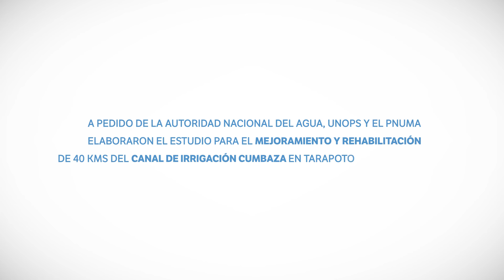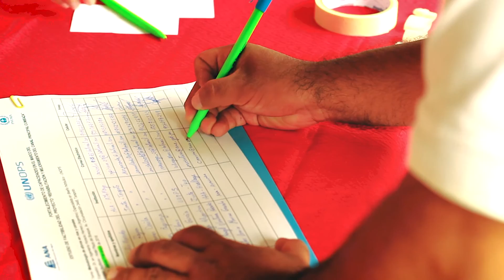Canal Cumbaza: agua para la producción agrícola sostenible en el Perú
Este proyecto, ejecutado por UNOPS en colaboración con la Asociación Nacional del Agua (ANA) y gracias a la asistencia técnica del Programa de las Naciones Unidas para el Medio Ambiente (PNUMA), consiste en el mejoramiento y la rehabilitación del canal Cumbaza en el departamento de San Martín (Perú) para garantizar la sostenibilidad de la producción de arroz y otros cultivos.